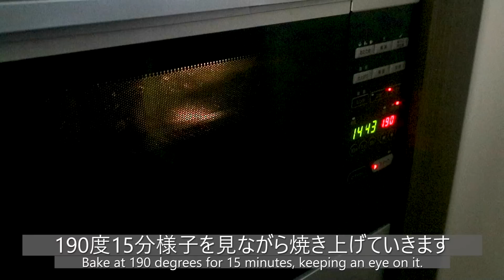【料理Vlog】父の日のごはん-後編- /ミシュランシェフ蟹のパエリア/おうちレストラン /40代主婦の日常 /ローストビーフ /丁寧な暮らし / Father's Day Dinner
父の日のごはんー後編ーです。
一気にお料理の仕上げから盛り付けまでです。
父の日らしくボリュームたっぷりの食べ応えあるお料理に仕上がりました。
そしてプレゼントはベルギービールを！
お料理との相性もバッチリで会話の弾む晩御飯でした。

‹本日の料理と器›
●蟹のパエリア → パエリアパン
●ローストビーフ → スキレット
●ローズマリーポテト → IKEA / カッティングボード
●レンズ豆のサラダ → 三浦侑子 / ガラスリムプレート
●茄子のマリネ → 三浦侑子 / ガラスリムプレート
●ゼッポリーネ → コンランショップ / DMK / ボウル
●野菜と魚介のフリッター → 船串篤司 / 鉄釉リムプレート
●取り皿 → 船串篤司 / 鉄釉プレート
●ビール → ビールグラス
●グラス → 三浦侑子 / スモール台付グラス

‹本日のビール›
St.Feuillien / Grand Cru
サン フーヤン/グランクリュ　（ベルギー）

Here is the second part of the Father's Day dinner.
This is the second part of our Father's Day dinner, from finishing the dish to serving it.
It turned out to be a hearty and satisfying meal, just like Father's Day.
And as a present, I gave him a Belgian beer!
It went well with the dish and was a great conversation starter.

‹Dishes and Plates of the Day›
●Paella with crab → Paella pan
●Roast beef → Skillet
●Rosemary potatoes - IKEA / Cutting board
●Lentil salad → Yuko Miura / Glass rim plate
●Marinated eggplant → Yuko Miura / Glass rim plate
●Zeppolline → Conran Shop / DMK / Bowl
●Vegetable and Seafood Fritters → Atsushi Funakushi / Iron glazed rim plate
●Dish → Atsushi Funakushi / Iron Glaze Plate
●Beer → Beer Glass
●Glass → Yuko Miura / Glass with small base

‹Beer of the Day›
St.Feuillien / Grand Cru　（Belgium）